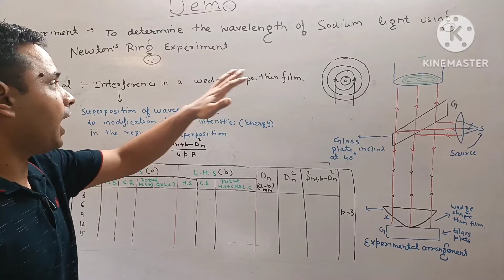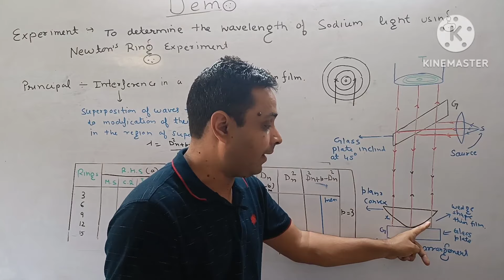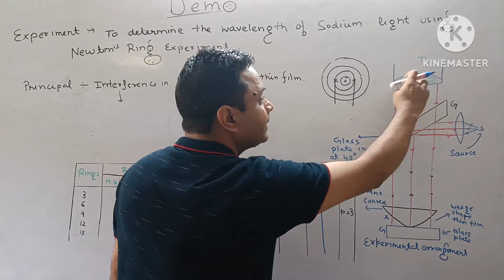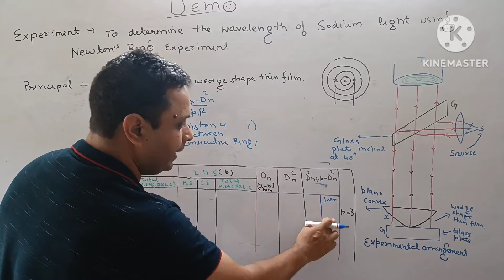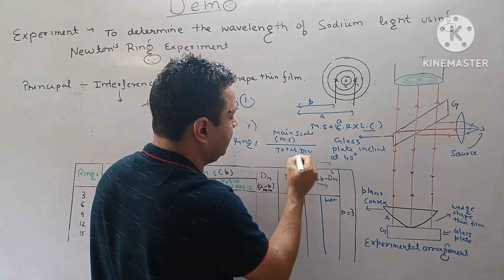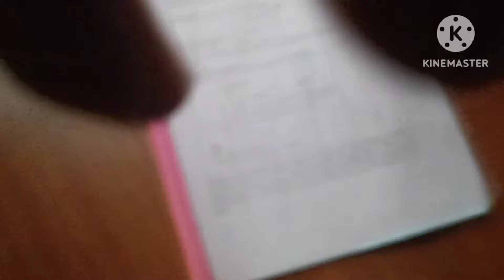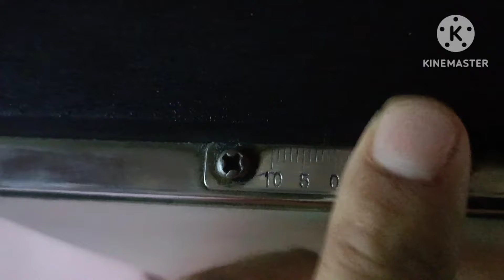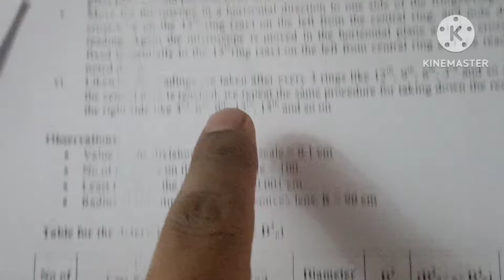Demo _Newton's ring experiment :To determine the wavelength of sodium light.